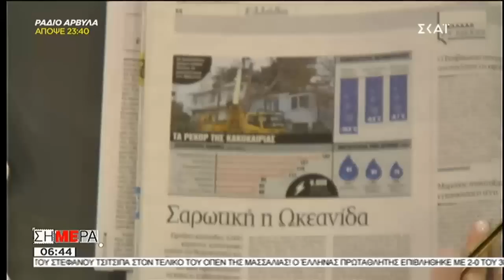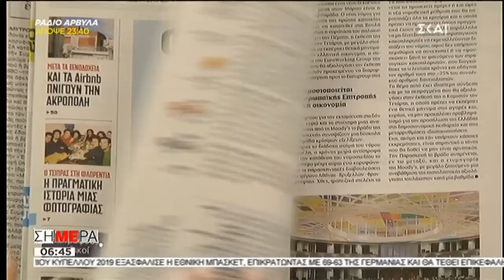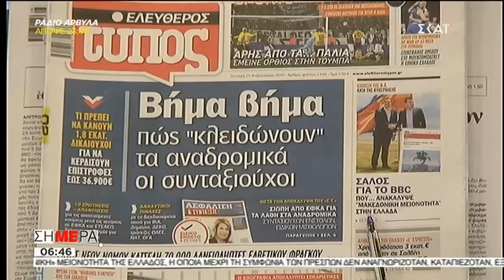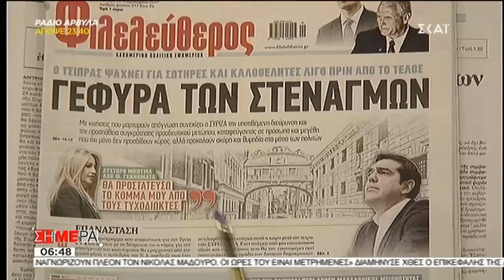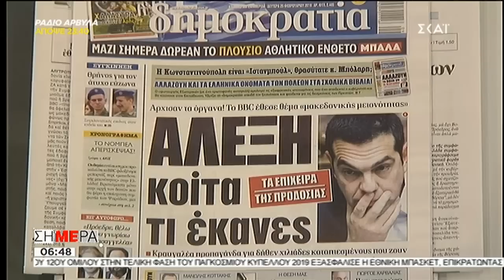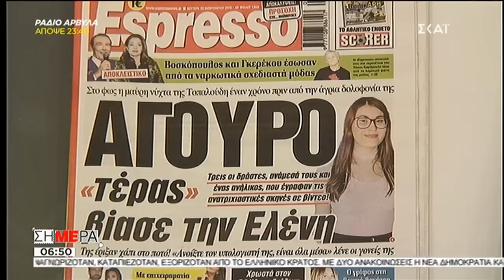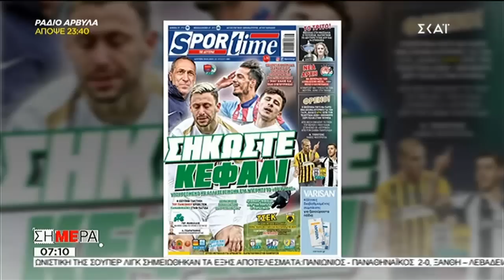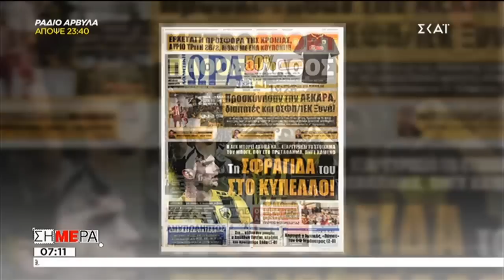Τα πρωτοσέλιδα των εφημερίδων από την εκπομπή ΣΗΜΕΡΑ (ΣΚΑΪ, 25/2/19)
για πληροφόρηση και για την υπογραφή της επιστολής διαμαρτυρίας και για υπογραφή του ψηφίσματος

Tο ελεύθερο internet κινδυνεύει